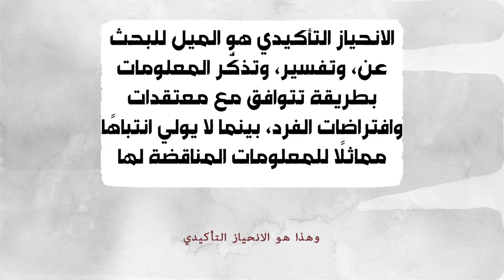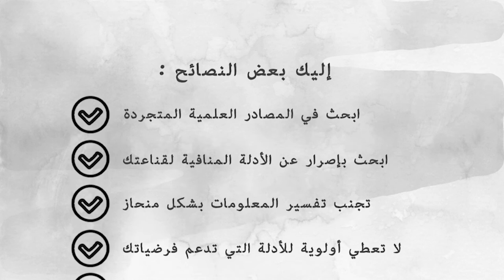بحث ولكن .. | كبسولة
كبسولة 2 بحث ولكن